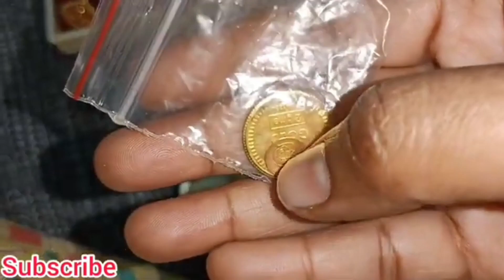save💎4 கிராம்(½ பவுண்)தோடு வாங்க எவ்வளவு நகை சீட்டு போடனும்💎gold saving tips tricks💎